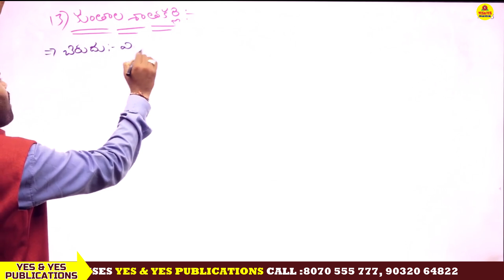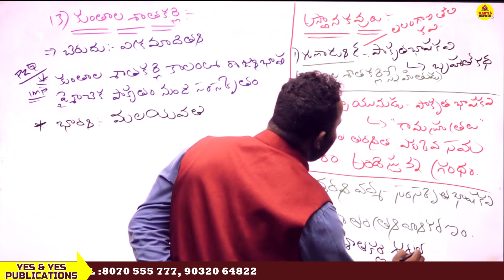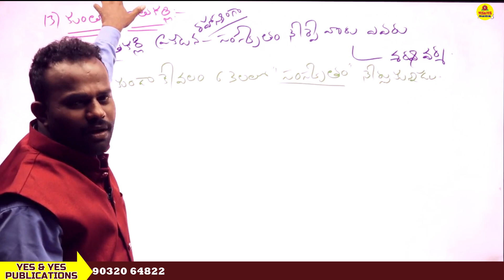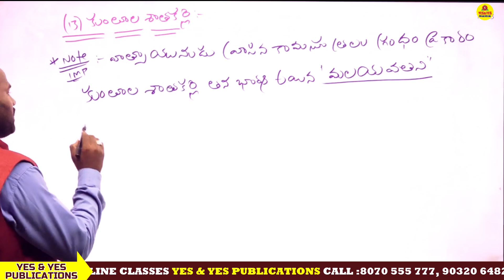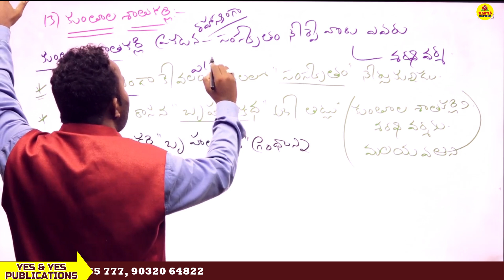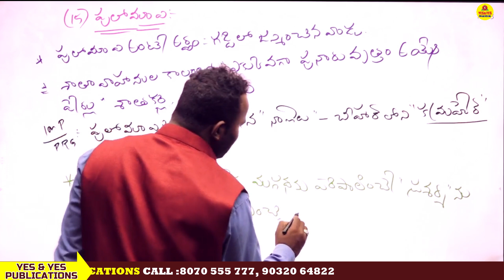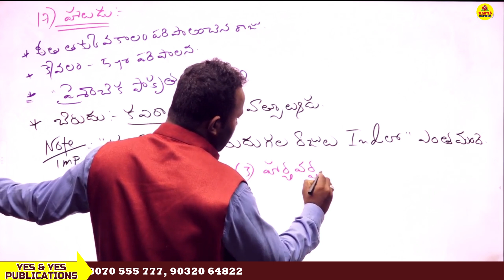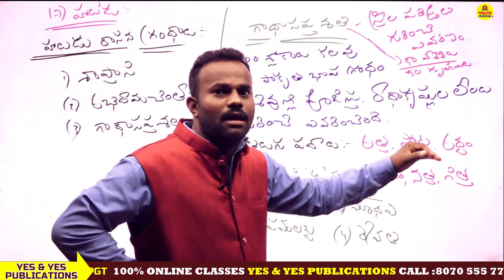TSPSC GROUP - III తెలంగాణ చరిత్ర - శాతవాహనులు - ఇలా చదివితే మార్కులు పక్కా...